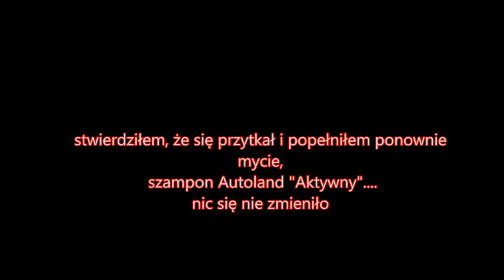Soft99 Fusso Coat F7 2m-ce po aplikacji